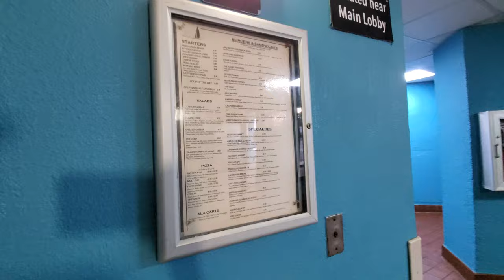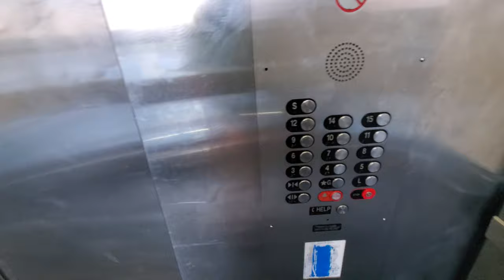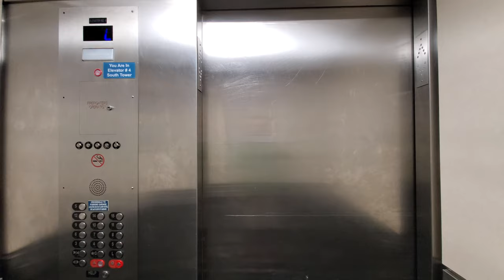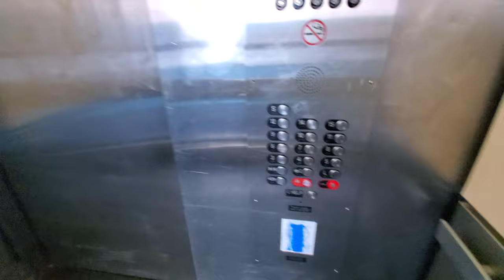Thyssenkrupp/Otis Scenic Traction Elevators at the Landmark Resort North Tower, Myrtle Beach, SC